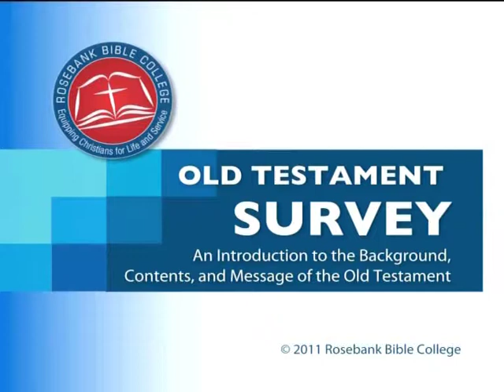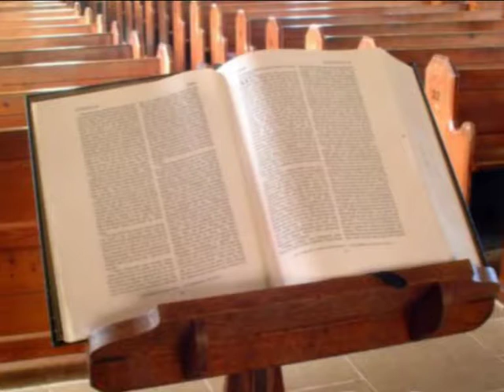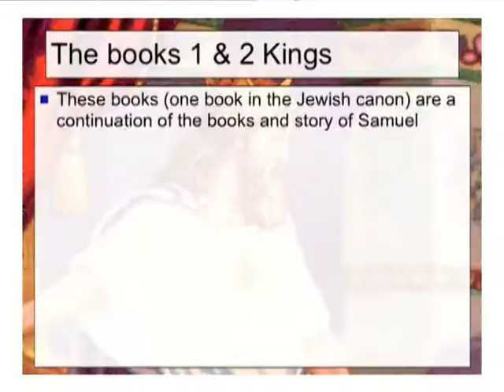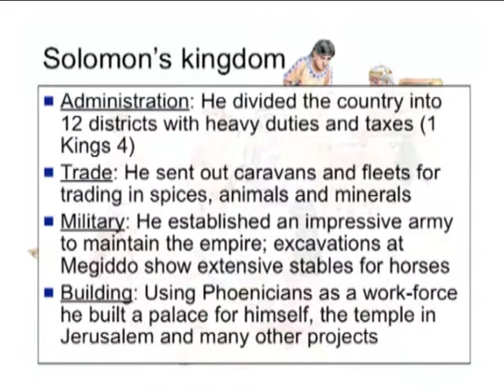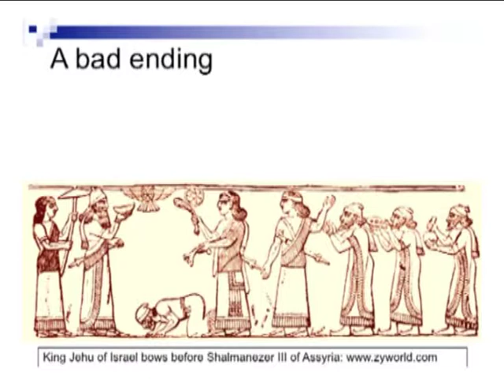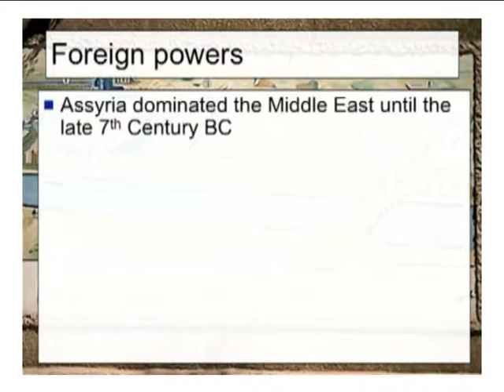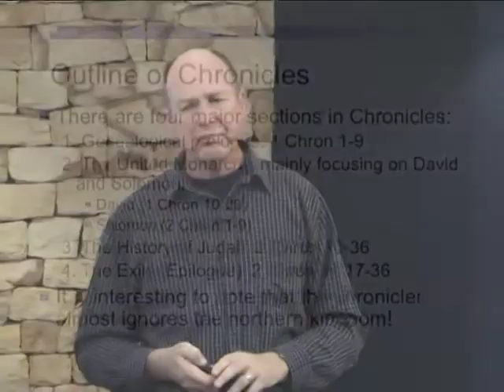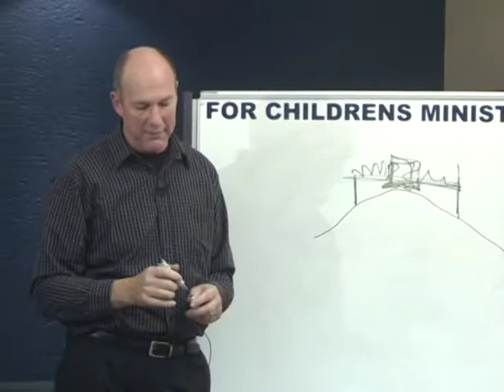2.3 Historical Books (Part 2)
A book by book study of the Old Testament from 1 Kings - Nehemiah
Rosebank Bible College - Module 2: Old Testament Survey - Lecture 3